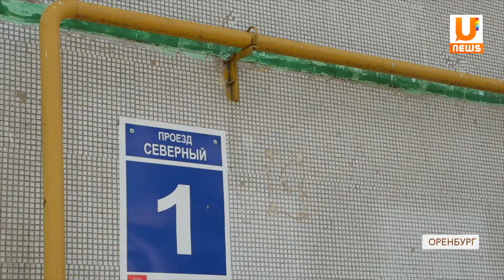UTV. Воскресная информационная программа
Кто выступает против строительства дороги по проезду Северному и можно ли найти компромисс, устраивающий всех? Поговорим с начальником департамента градостроительства и земельных отношений администрации Оренбурга Сергеем Бреневым.